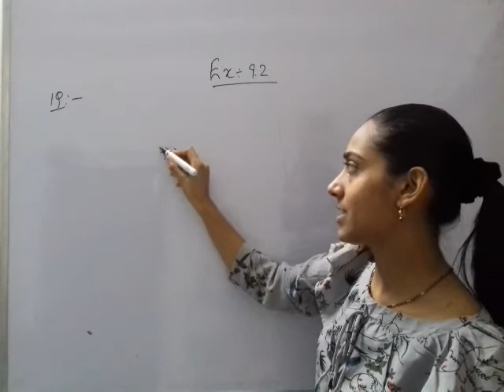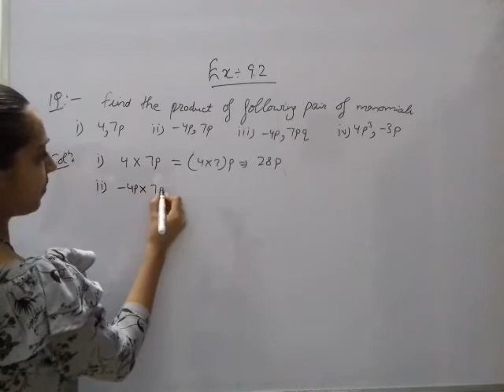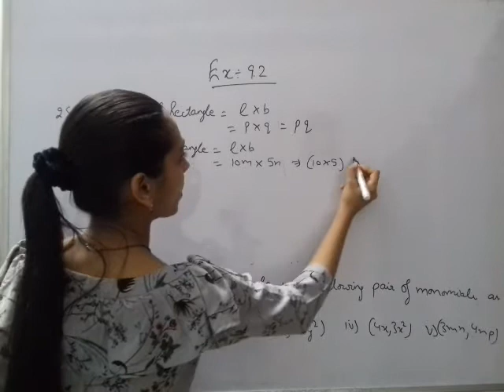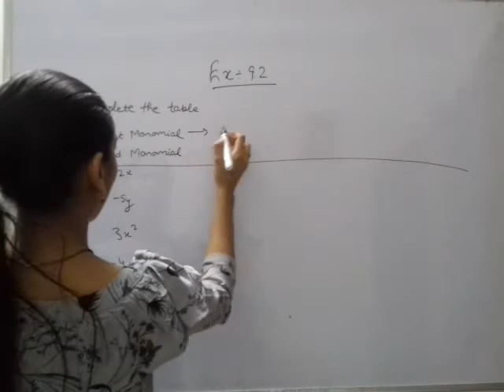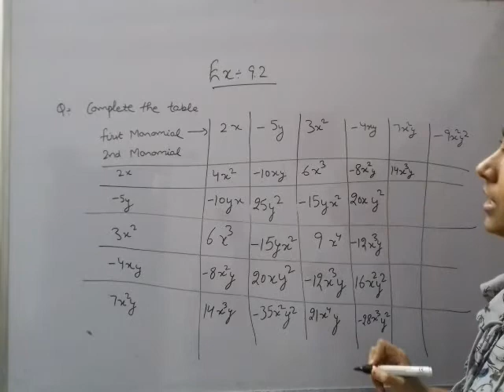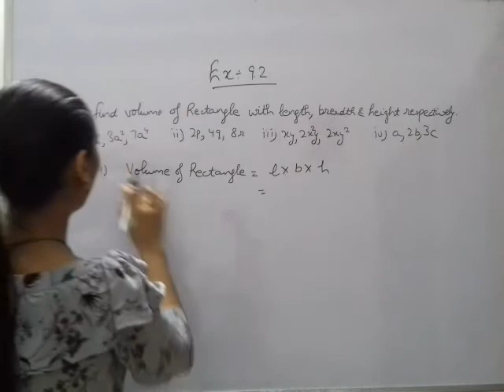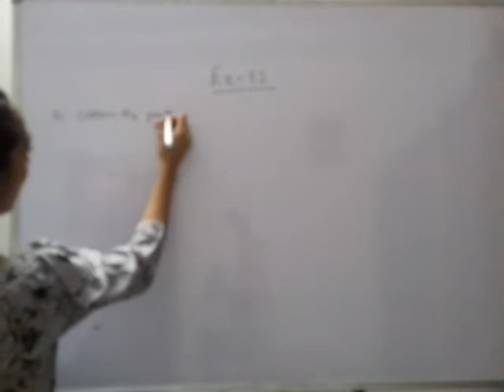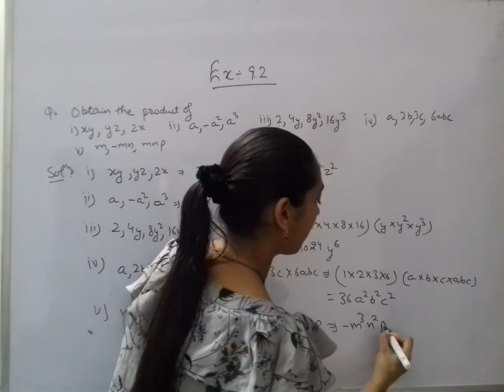Manisha maths class 8th: Chapter 9( Part 2)